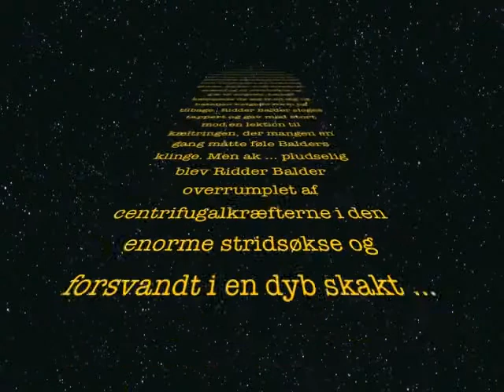Dick Balder - The Movie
Middelalderdrama i Aarhus Nord. Nitroworx 2014